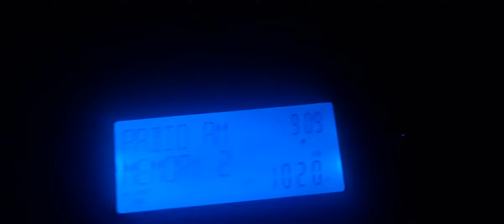Required Weekly Test on KDKA Midland WR300 edition